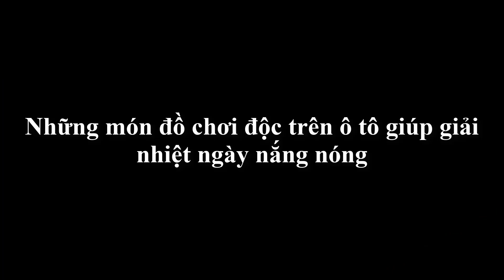Những món đồ chơi độc trên ô tô giúp giải nhiệt ngày nắng nóng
Các tài xế có thể “giải nhiệt” cho ô tô của mình bằng nhiều loại đồ chơi độc gắn trên xe giúp giảm nhiệt ngày nóng.
1 Quạt thông gió Auto Cool
Thời gian gần đây, nhiều tài xế sử dụng quạt thông gió Auto Cool. ản phẩm này chủ yếu chạy bằng năng lượng mặt trời. Nhiệm vụ chính của Auto Cool là tự động hút luồng không khí nóng, tồn đọng, ô nhiễm trong xe ra ngoài, giữ không khí trong xe luôn mát mẻ, thông thoáng.

Cách gắn Auto cool lên xe cũng không quá phức tạp. Đầu tiên bạn chỉ cần hạ kính xuống, treo Auto cool vào cửa kính từ phía trong xe. Tiếp đến dùng gioăng cao su để làm kín phần hở giữa kính và khung cửa.